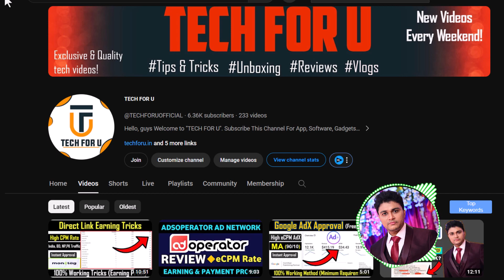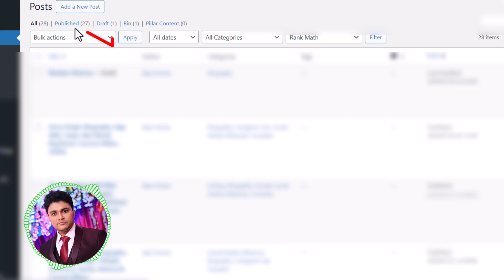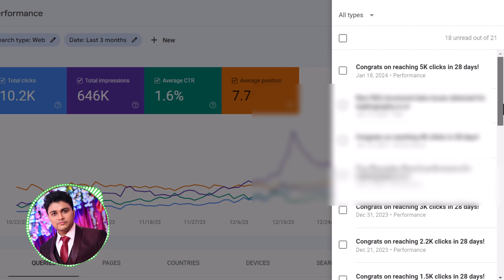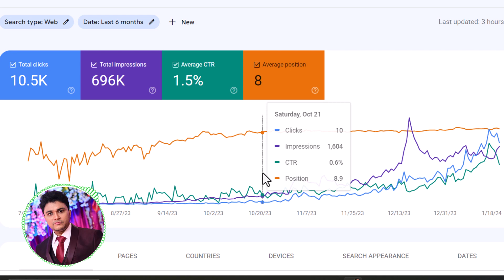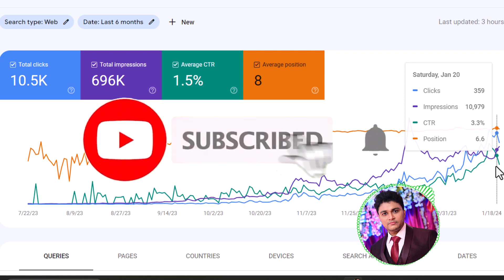How to Get Traffic on New Blog with Proof | My 6 Month Old Blog Getting Traffic from Google Search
In this video, I share one of my fresh blogs which is just have 6-month-old and getting traffic from Google search. I share the details growth of that blog and also share some search console data.

New Blog पर ट्रैफिक कैसे लाये?
5 tips to get free unlimited organic traffic on your website from google
get free unlimited organic traffic on your website from google
get free unlimited organic traffic

▶️ Important Links for Bloggers:
◼️ Best Domain in Cheap Price
◼️ Best Shared Hosting in Cheap Price